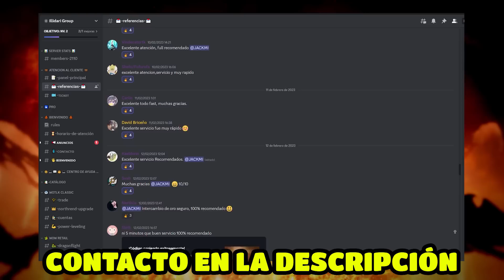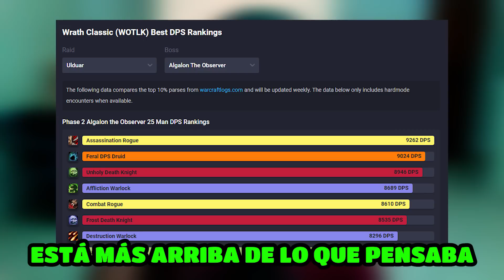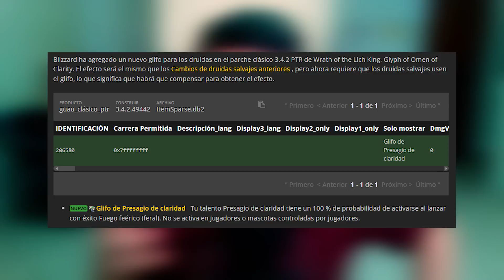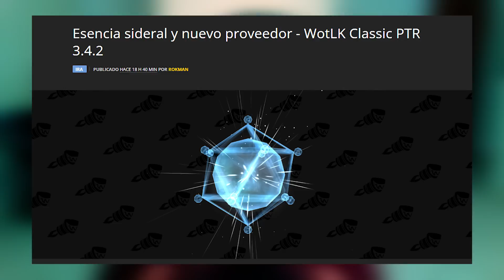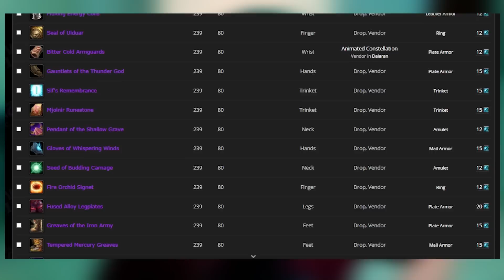NUEVO VENDEDOR ULDUAR 10 HM | CAMBIOS 3.4.2 PARTE 1 | WOTLK CLASSIC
Hay múltiples actualizaciones para esta 3.4.2 en wow wotlk classic. En este video veremos el nuevo cambio estético para la configuración de la interfaz, el nerfeo del druida (estaba muy fuerte) y principalmente; el nuevo vendedor de items de ulduar 10 hm.
ILLIDARI GROUP: Servicios de trades de oro en wow y mucho más. Lo recomiendo. 100% SEGURO.
Cómo me puedes contactar para fines comerciales
► Únete como miembro del canal

00:00 Cambio de oro en wow: Ilidari Group
00:17 Introducción
01:42 Ventana de configuración
03:29 Druida
05:23 Nuevo Vendedor
08:10 Jugador beneficiado